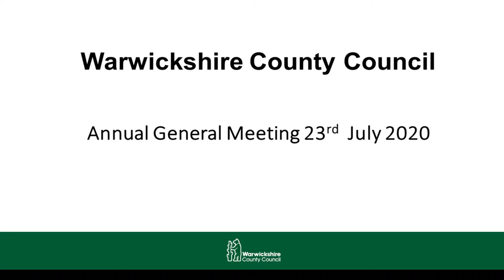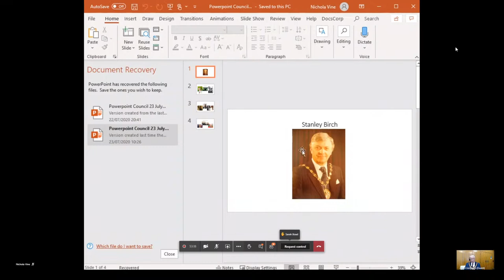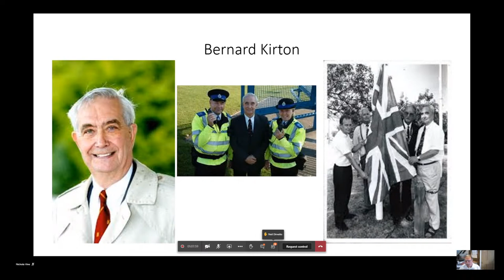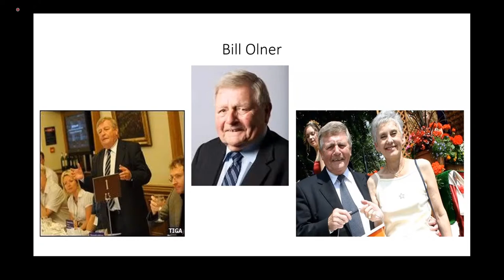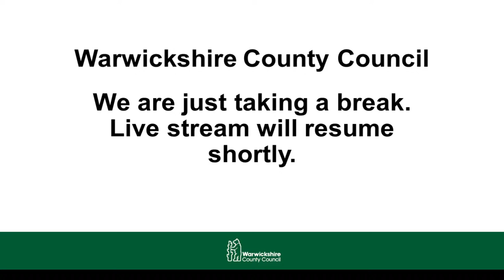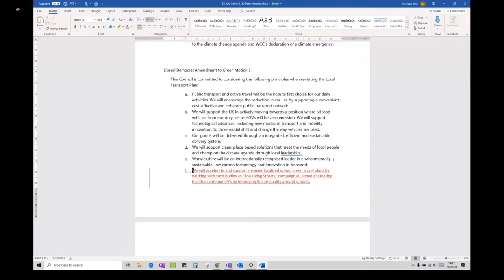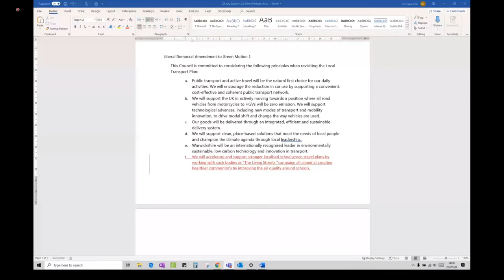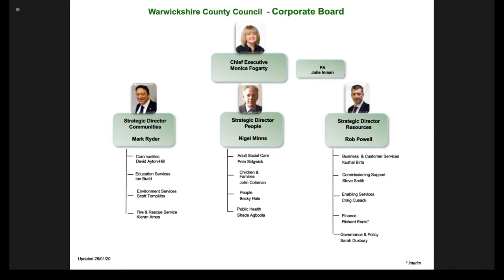Warwickshire County Council - Annual Council Meeting